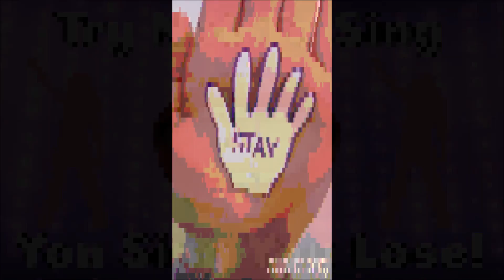Top 50 Songs Try Not To Sing Along Challenge Musical.ly Edition | You Sing You Lose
Top 50 Songs Try Not To Sing Along Challenge Musical.ly Edition | You Sing You Lose . Top Songs 2017! Best Songs On Musical.ly 2017! Try not to sing along challenge 2017 Impossible challenge! You Sing You Lose Musically 2017! New Music 2017! New Songs on Musical.ly! Let me know your favorite song this year!